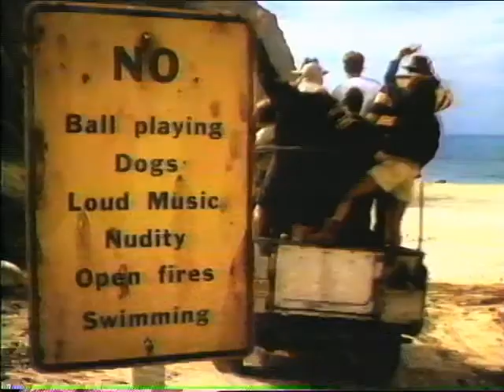2000 Outback Steakhouse Commercial